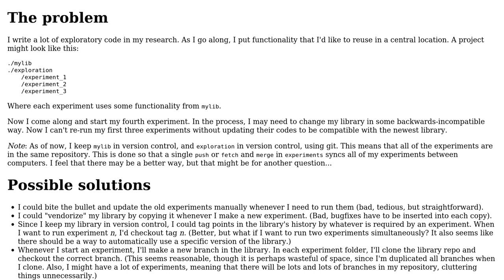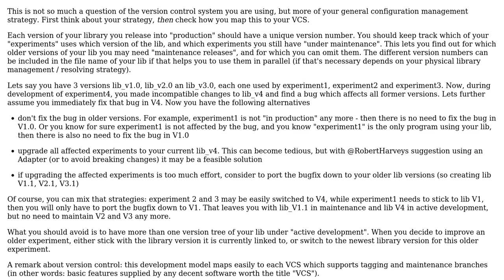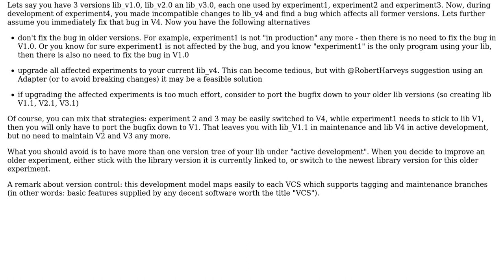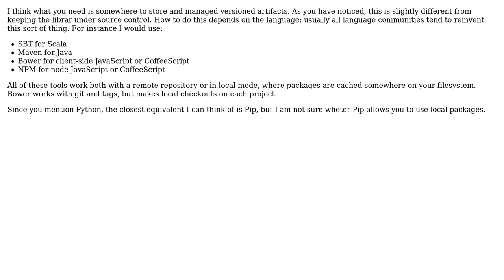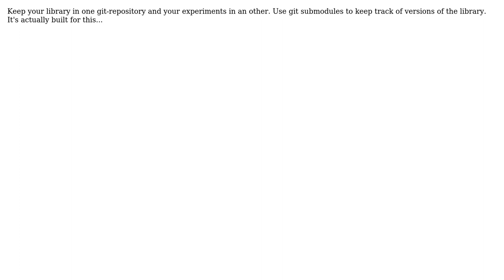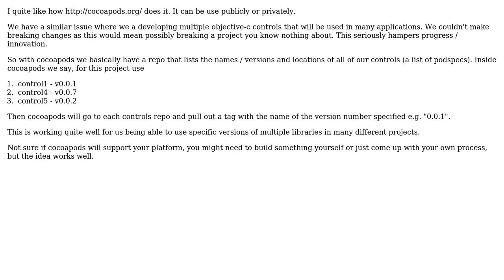How can I use different versions of an evolving library in different projects?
Software Engineering: How can I use different versions of an evolving library in different projects?

With thanks & praise to God, and with thanks to the many people who have made this project possible! | Content (except music & images) licensed under CC BY-SA | Music | Images & others | With thanks to user Simon McLoughlin user Rory Hunter user Robert Harvey user jme user iveqy user Doc Brown user Andrea and the Stack Exchange Network Trademarks are property of their respective owners. You are responsible for your own actions.